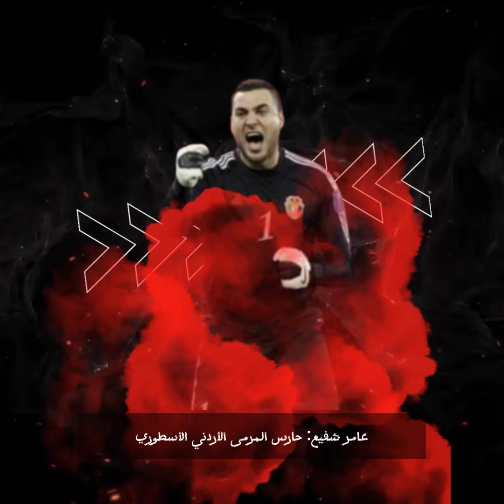الكابتن عامر شفيع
القصه الكامله للكابتن عامر شفيع حارس المنتخب الوطني و نادي الوحدات